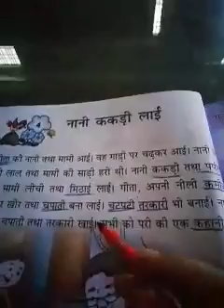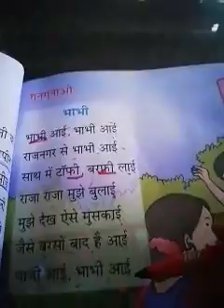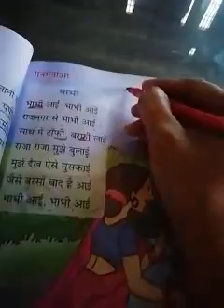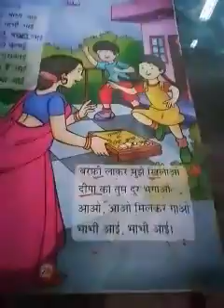Class 1 Hindi VD-19